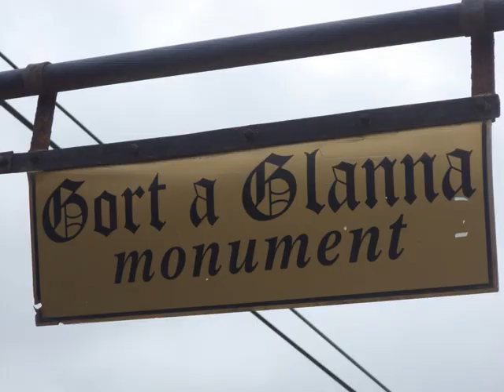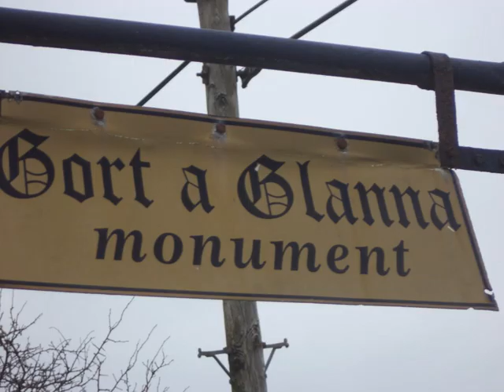Sunday Walk March 2021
Walk to and along Gale River, Gortaglanna, Knockanure, Moyvane County Kerry. Daffodils and flowering Furze bush along the way.